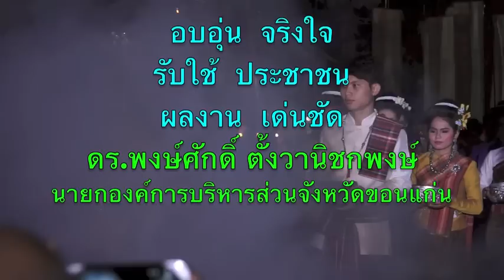พระลับ พระคู่เมืองขอนแก่น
ดร.พงษ์ศักดิ์ ตั้งวานิชกพงษ์ นายกองค์การบริหารส่วนจังหวัดขอนแก่น พร้อม สจ.วุฒิพร ศรีมังกรแก้ว รองประธานสภาองค์การบริหารส่วนจังหวัดขอนแก่น ร่วมเป็นเกียรติ พิธีเปิดกิจกรรมในงานประเพณีสุดยอดสงกรานต์อีสาน เทศกาลดอกคูนเสียงแคน และถนนข้าวเหนียว ประจำปี ๒๕๕๖